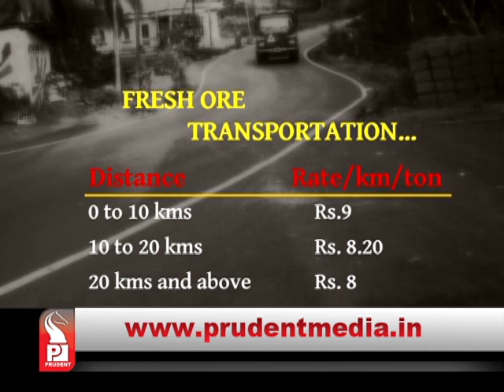Prudent Media English Prime News 05 Jan 16 Part 1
Sesa Goa trucks were stoned at Pale and Bhamai. Ponda Police arrested 2 persons out of 4 detained.